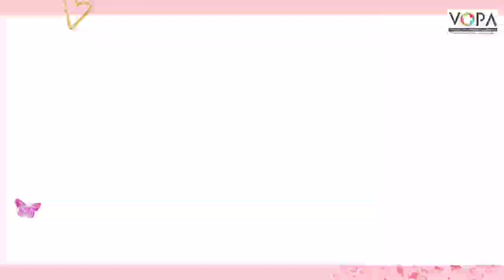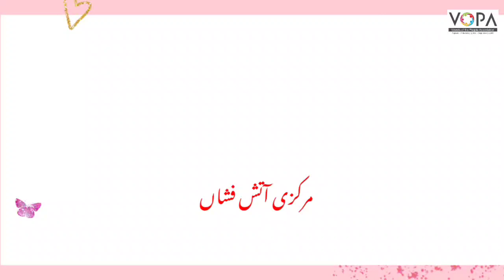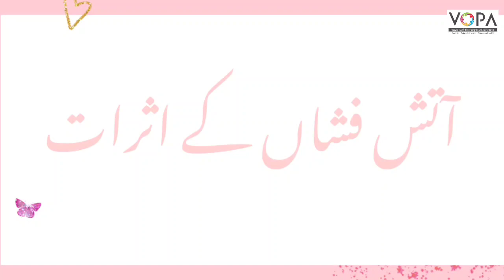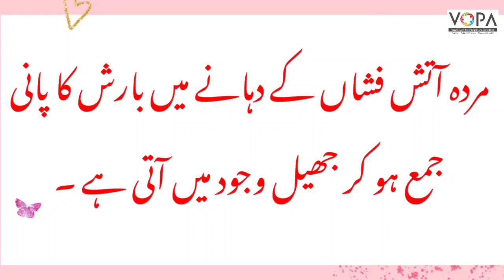9th | Geography | Chap No.2 | اندرونی ہلچل | V6 | V School